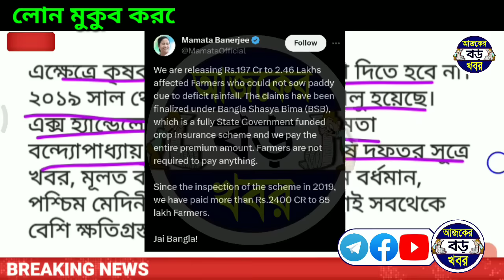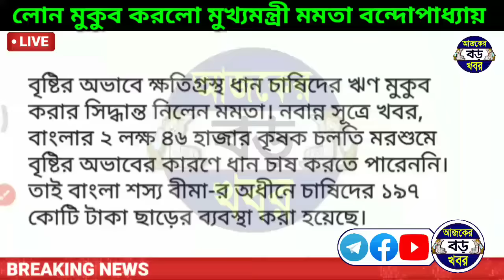লোনের টাকা মূকুব, লোন নিয়ে থাকলেই বড় ঘোষণা মমতার! কিভাবে পাবেন কি কি করলে? loan news west bengal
Topic :-
বাংলা শস্য বীমা যোজনা লোন মুকুব।
West Bengal bangla soso bima Yojana news.
Krishan credit card bangla soso bima loan subsidy.
WB Government Scheme.
wb government farmer loan subsidy.
wb government bangla soso bima Yojana loan subsidy.
West Bengal bangla soso bima loan weaver.
wb scheme bangla soso bima loan mukub.
Loan weaver bangla soso bima Yojana.
latest government news.
Ajker Khobor loan mukub bangla soso bima Yojana.

💞💞💞ধন্যবাদ সবাইকে 💞💞💞